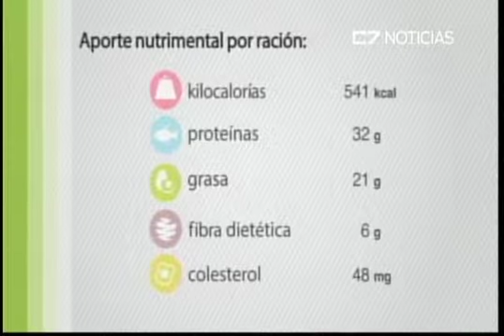C7 Consumidor 25 06 15